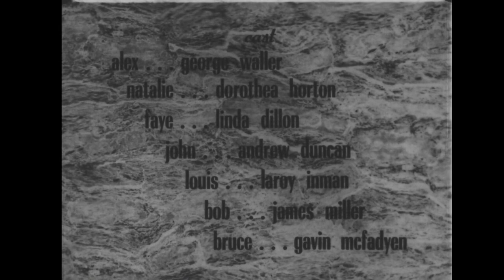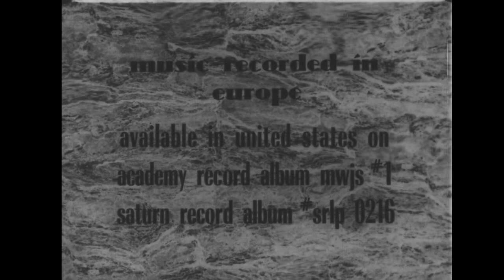The Cry of Jazz (1959) Edward O. Bland _The first hip-hop film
The Cry of Jazz is a 1959 documentary film by Edward O. Bland that connects jazz to African American history. It uses footage of Chicago's black neighborhoods, performances by Sun Ra, John Gilmore, and Julian Priester and the music of Sun Ra and Paul Severson interspersed with scenes of musicians and intellectuals, both black and white, conversing at a jazz club. It has been credited as being an early example of the Black pride movement and with predicting the urban riots of the 1960s and 1970s, and has been called the first hip-hop film.